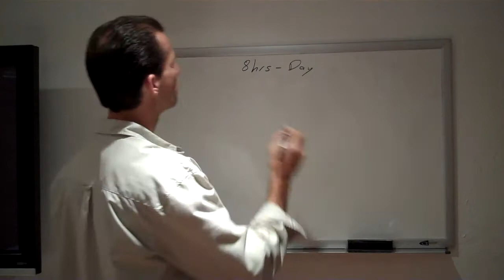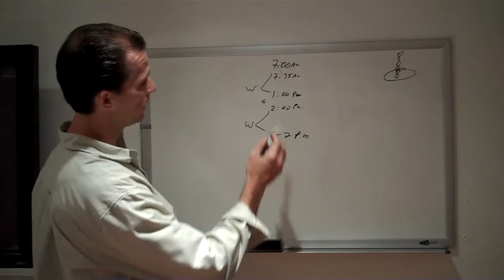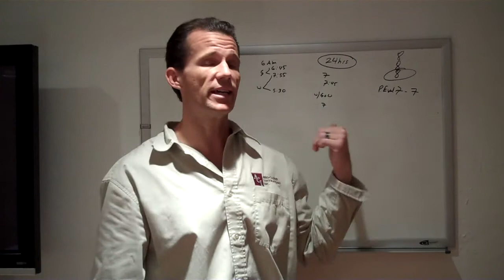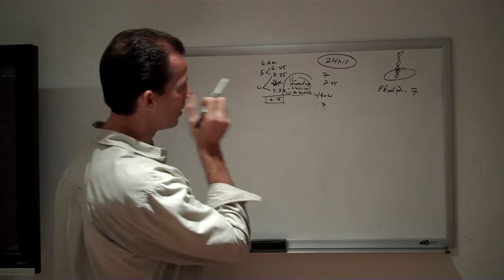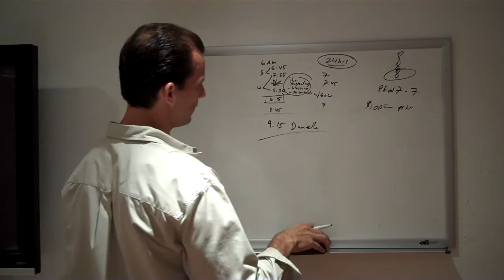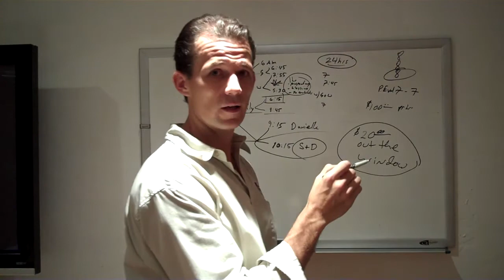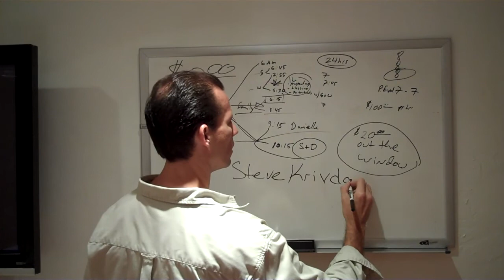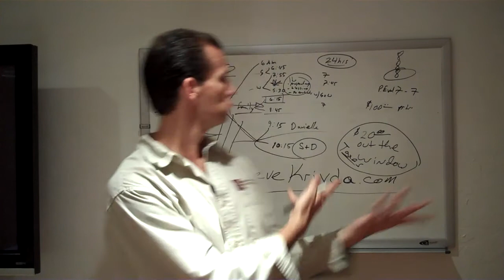Time Management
"I don't have time" is just an excuse. Learn how to re-evaluate your time to be successful.